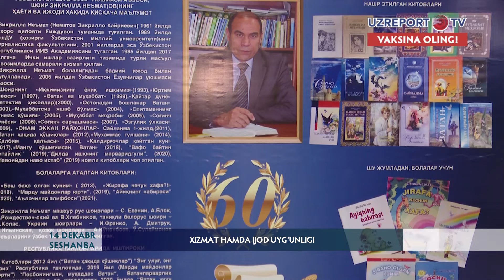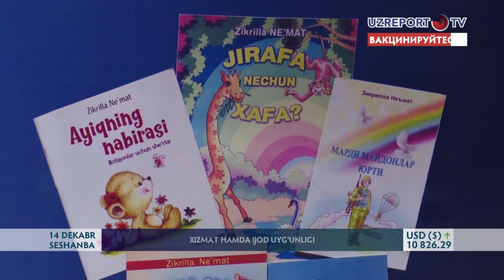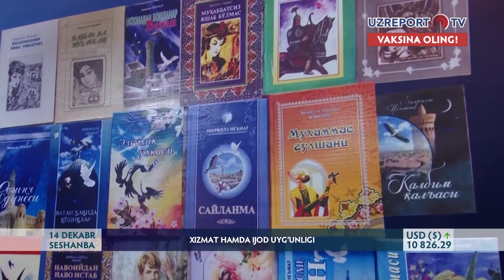IIV Madaniyat saroyida "Nazm va navo" kechasi bo‘lib o‘tdi